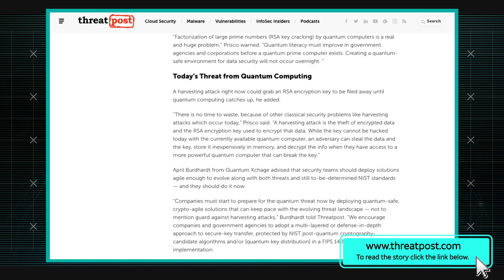Quantum Computing Breakthrough a Security Concern| AT&T ThreatTraq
China’s top quantum-computer researchers have reported that they have achieved quantum supremacy.  George Graziano and Michael Klepper of the AT&T Chief Security Office discuss the week's top cybersecurity news, and share news on the current trends of malware, spam, and internet anomalies observed on the AT&T Network.